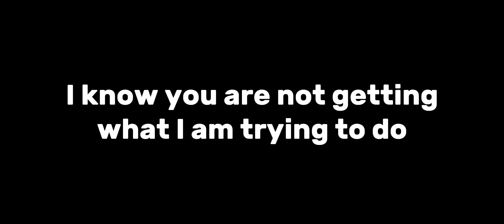I created my DREAM account in brawl stars !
Nothing else to see here XD